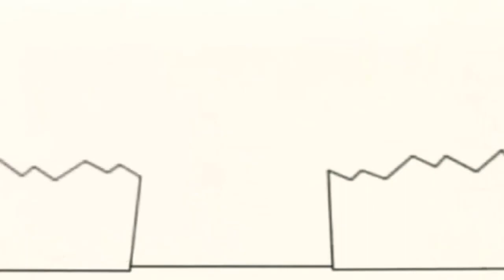9 листопада 2022 р.